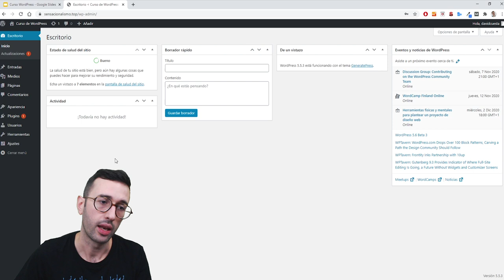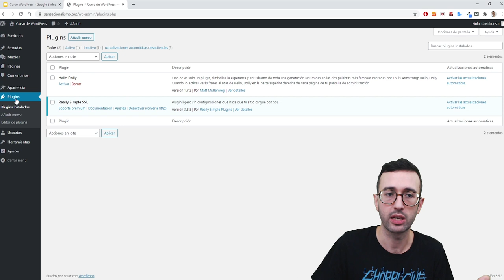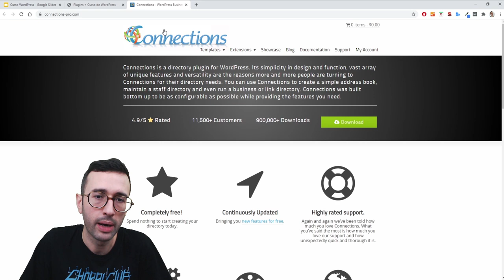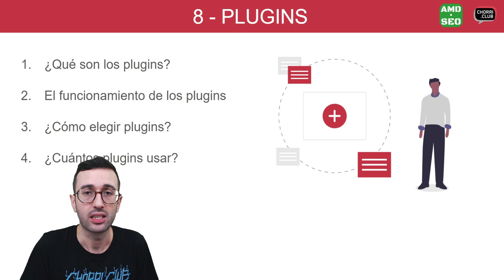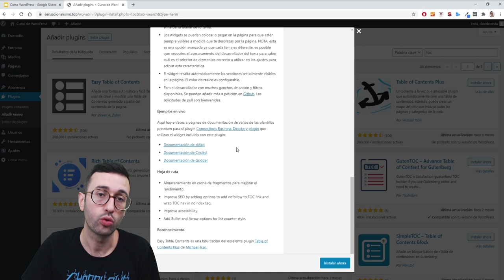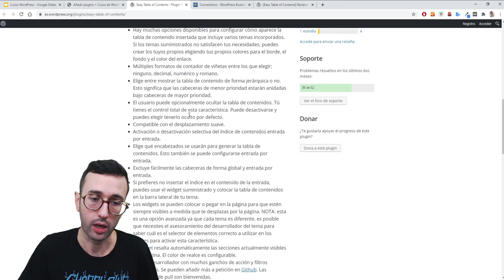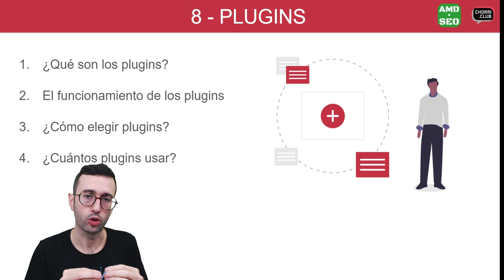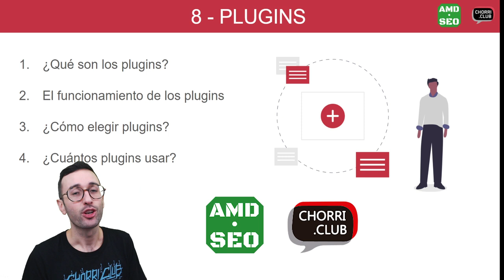¿Cuántos PLUGINS usar? 👉 Qué son los Plugins, cómo funcionan y cómo escogerlos - Curso WordPress 8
Explicación de qué son los plugins, como funcionan por dentro, saber cómo escoger entre los muchos que hay y cuántos usar en tu web.

En este capítulo del curso de creación de páginas web usando WordPress profundizaremos en el uso de plugins para añadir funcionalidades extra en nuestra web.

Índice del capítulo:
00:00 - Presentación
00:30 - ¿Qué son los Plugins?
04:51 - ¿Cómo funcionan los plugins de WordPress?
14:19 - ¿Cómo elegir un plugin?
21:14 - ¿Cuántos plugins usar en mi web WordPress?
24:35 - Plugins premium para WordPress